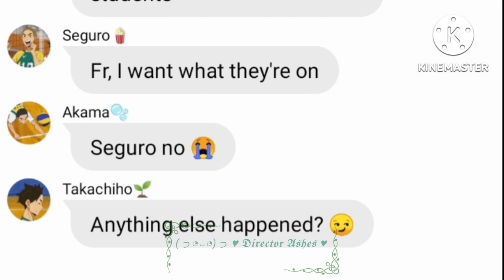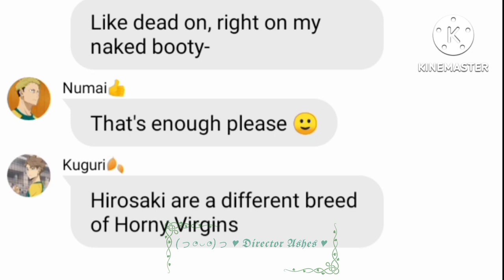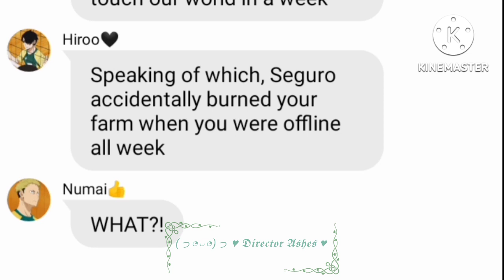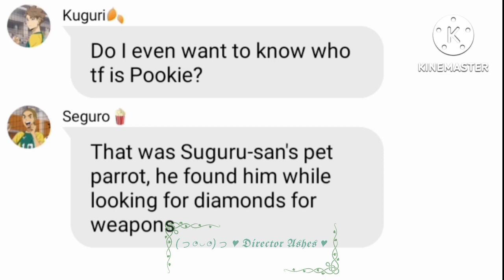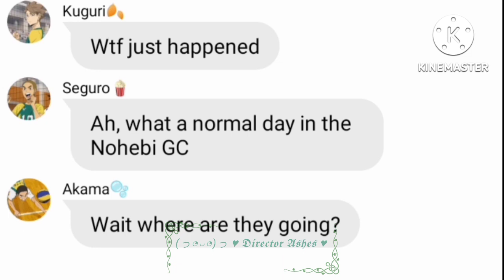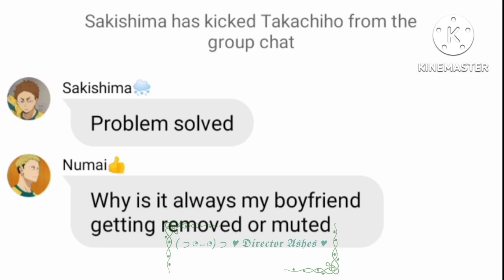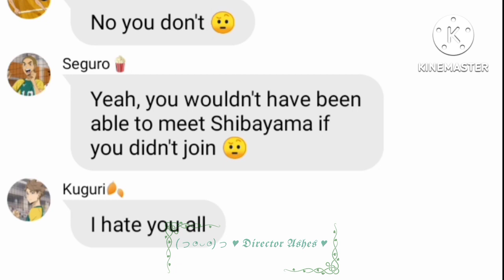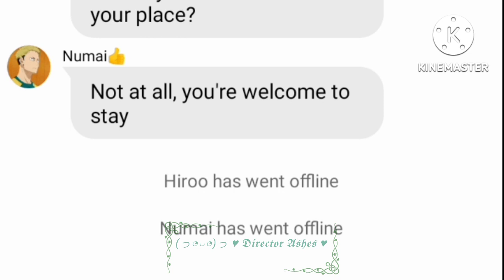A normal day in the Nohebi GC (I'm back 🥰) |Haikyuu Texts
Audio used:
Don't blame me - Taylor Swift